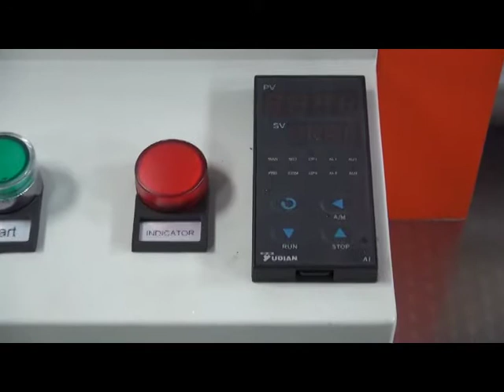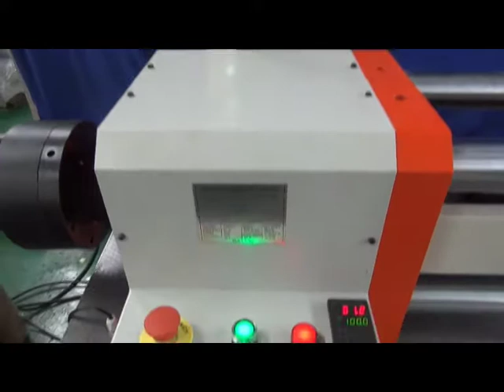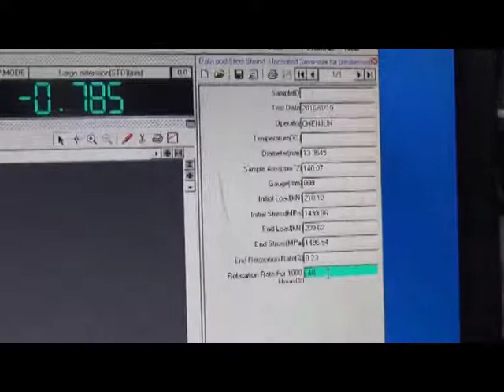Steel strands stress-relaxation testing machine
It is  is designed for the stress-relaxation tests of PC steel wires, indented wire, and galvanized steel wire, pre-stressed concrete strand, prestressed concrete bar, steel rope etc as per testing standard: ASTM E328, ASTM A1061/ A1061M.

Catherine Liu
TE Forcespeed Corporation